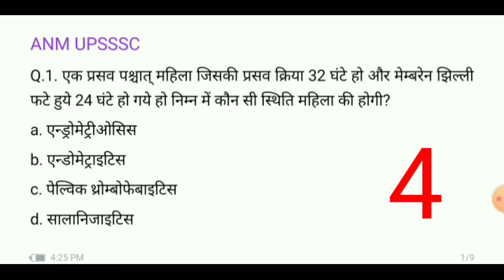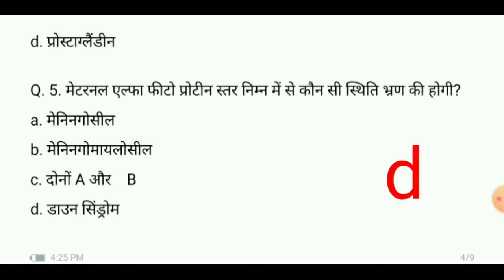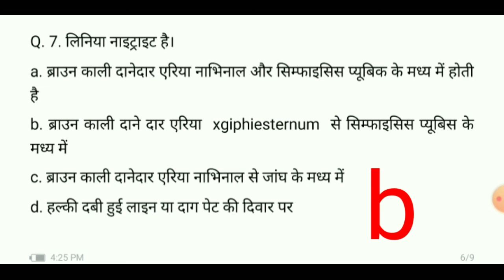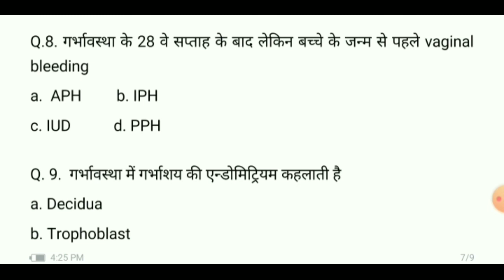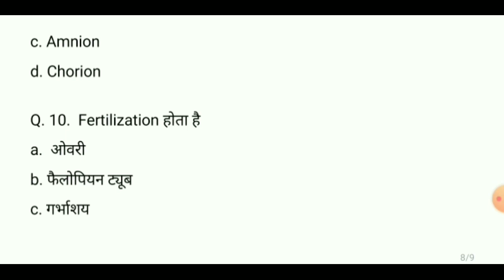ANM UPSSSC most important question, mcq - 1-10#anm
Friends aap sabhi ka hamaare channel me sodath h,,.
ANM UPSSSC most important question
mcq - 1 - 24 thak h,ANM UPSSSC, uppsc staff nurse se related
ओर question paane ke liye hamaare channel ko

aap ko jaroor dekna chahiye.
aane vale paper me madat ho gi.. .ANM UPSSSCstaff nurse ki vacancy aap ko hamare sarkari exam.
channel ke माध्यम से मिलती रहेगी.
agar aap ko panshd aaye to hamaare channel